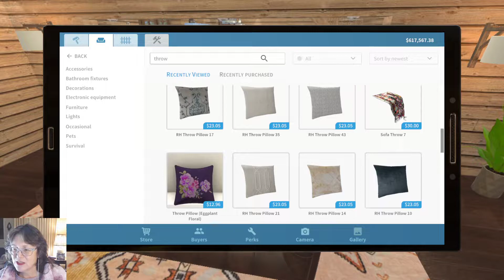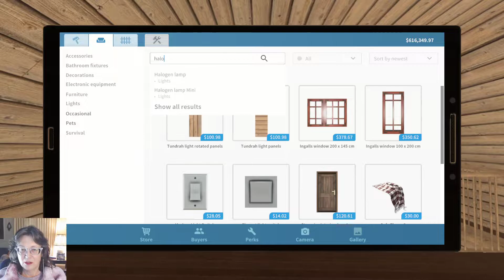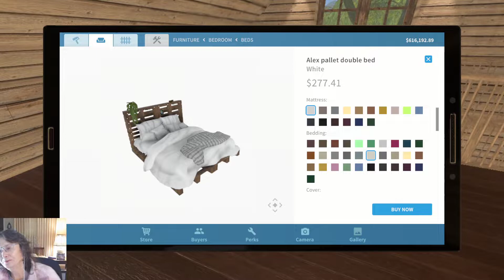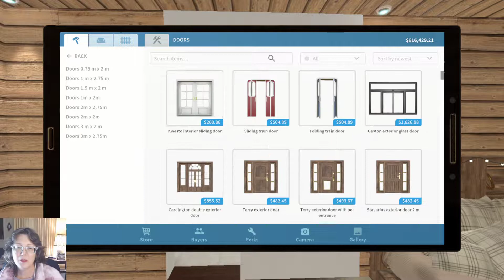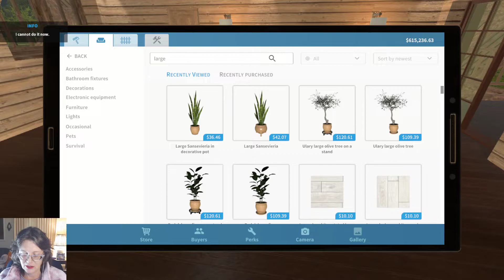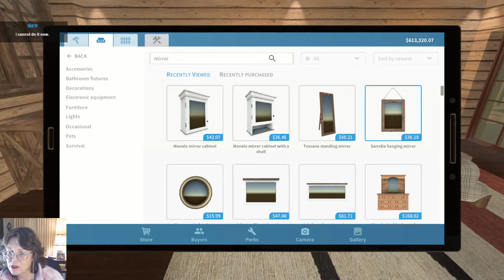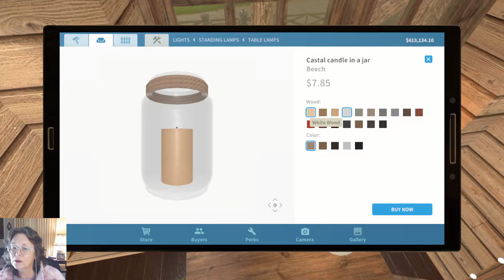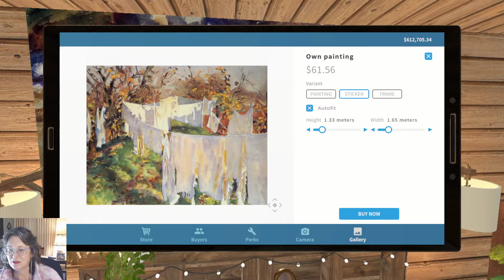Flipping the Lake House Upstairs Open Space Pt 1 - House Flipper Pets DLC Playthrough Pt 111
In this stream I started decorating the upstairs open space.